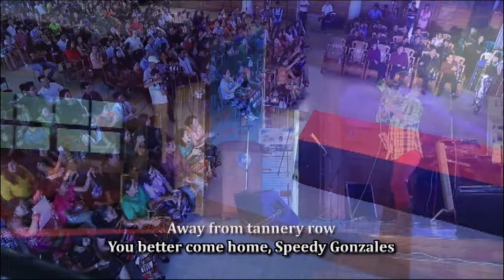Lengtong Kam Khen - Speedy Gonzales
Yangon ZOFA Thalai Pawl - 2014